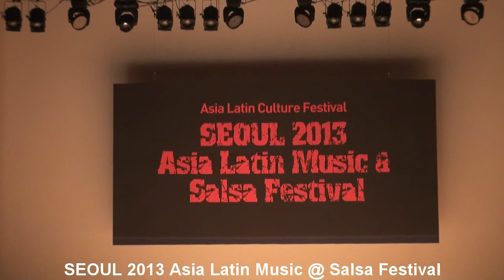KOREA OPEN SALSA CHAMPONSHIP ( 0136 Paradiso (라틴파라다이스 KR) 살사도 n 뮤즈